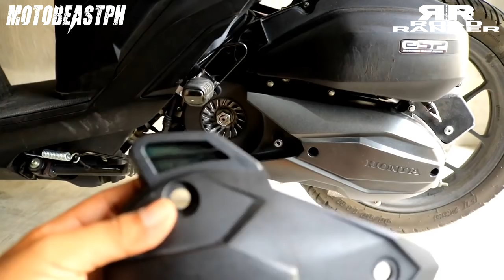Honda Click 125i | Dragging Solution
Honda Click 125i anti-dragging filter. Salamat sa idea, @RoadRangerPH!

Song: Cruiser
Artist: Magic In The Other
Genre: Jazz & Blues

Song: Arcade
Artist: Lakey Inspired